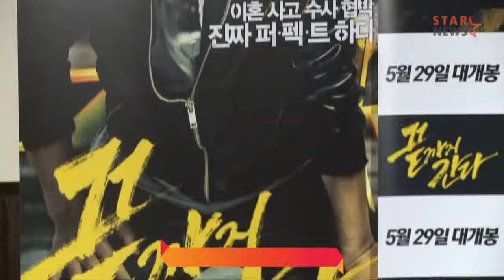★이선균-조진웅 주연 영화 '끝까지간다' 기자간담회 포토타임★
★제67회 칸국제영화제 감독주간 초청작으로 화제를 모은 영화 '끝까지간다'의 기자간담회가 지난 9일 서울 동대문 메가박스에서 열렸습니다. 이날 간담회에는 주연을 맡은 배우 이선균과 조진웅이 참석해 영화 개봉을 앞둔 소감을 전했습니다★